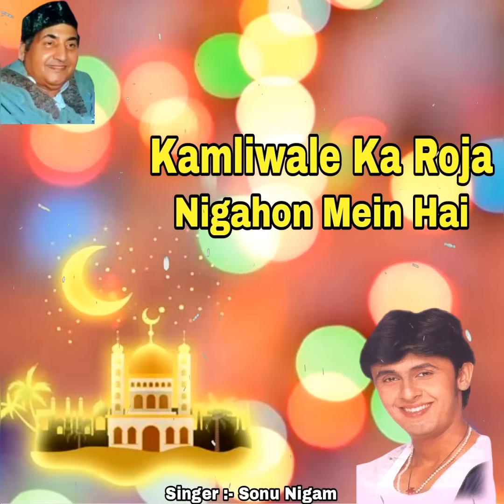Kamliwale Ka Roza Nigahon Mein Hai & Sonu Nigam - Hits (Qawwali)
Album : Ramzan Ki Azmat

CD 📀 [Audio] Mp3

Parsent By - Md. Suheb